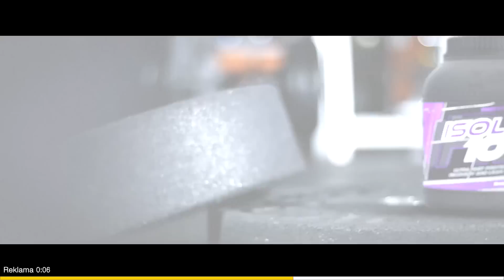ĆWICZENIA NA PLECY: Martwy ciąg techniką klasyczną - Jarosław Olech (Zapytaj Trenera)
Jarosław Olech pokazuje jak poprawnie wykonać martwy ciąg techniką klasyczną.

4. Przyjmowanie kreatyny w dni nietreningowe, mleko, węglowodany z posiłków czy z suplementów (odpowiedzi Michała Karmowskiego)
6. Odpowiedzi Tomasza Lecha na tematy: białko czy gainer, suplementy na masę mięśniową, termogeniki, wzbogacanie diety